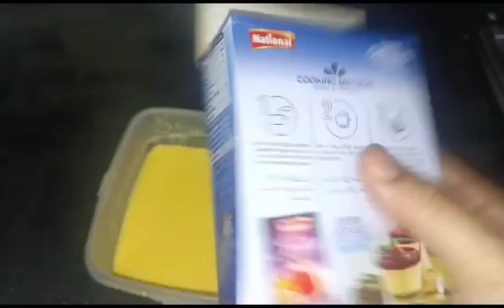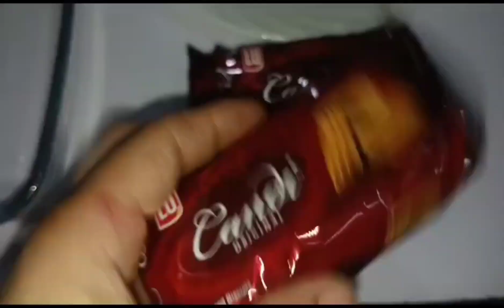Guests ke ane pr Candi biscuits ke Sath ye pudding bnayen aur Jo khaye heraan ho jaye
Custard pudding with Candi biscuits is a delicious and comforting dessert that combines creamy custard and crunchy biscuits for a delightful treat. The dessert typically consists of layers of creamy custard and crushed Candi biscuits, creating a perfect balance of textures and flavors.

To make custard pudding with Candi biscuits, you would start by preparing a smooth and velvety custard. The custard is typically made by heating milk with sugar and vanilla extract until it reaches a gentle simmer. In a separate bowl, you would whisk together eggs and cornstarch until well combined. The hot milk mixture is then gradually poured into the egg mixture while continuously whisking to prevent curdling. The combined mixture is then returned to the heat and cooked until thickened, creating a luscious custard.

Once the custard has thickened, it is time to assemble the pudding. In a serving dish or individual dessert cups, you would begin by spreading a layer of the creamy custard at the bottom. On top of the custard, you would add a layer of crushed Candi biscuits. Candi biscuits are a type of sweet biscuit that are often flavored with cinnamon or other spices, providing a subtle warmth and sweetness to the dessert. The process is repeated, layering the custard and crushed biscuits until the desired height or number of layers is achieved.

After assembling the pudding, it is typically refrigerated for a few hours or overnight to allow the flavors to meld together and the biscuits to soften slightly. The custard sets during this time, resulting in a firm yet silky texture.

When ready to serve, custard pudding with Candi biscuits can be enjoyed as is or garnished with additional crushed biscuits, a dusting of cocoa powder, or a drizzle of caramel sauce. Each spoonful offers a combination of creamy, custardy goodness and the satisfying crunch of the biscuits, creating a delightful dessert experience.

Overall, custard pudding with Candi biscuits is a delightful dessert that brings together the smoothness of custard and the crunch of biscuits, resulting in a comforting and flavorful treat.